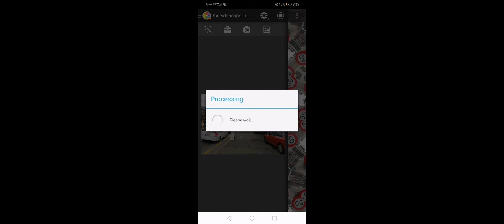12 March 2021